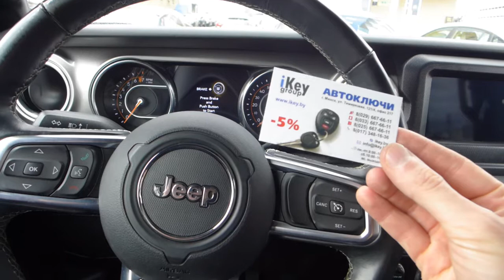КЛЮЧ ДЖИП ВРАНГЛЕР JEEP WRANGLER изготовление дубликата чип ключа зажигания СДЕЛАТЬ АВТОКЛЮЧ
К нам в Минск приехал владелец Джип Вранлер Сахара 2018 года выпуска американской сборки. У хозяина на руках был один комплект смарт ключа зажигания. Наши специалисты сделали дубликат чип ключа зажигания и запрограммировали в автомобиль в течении часа.

How To Program A New Key For A Jeep Wrangler
Best OBD Mercedes Key Programmer All Lost Key